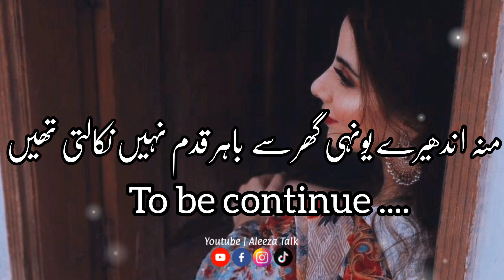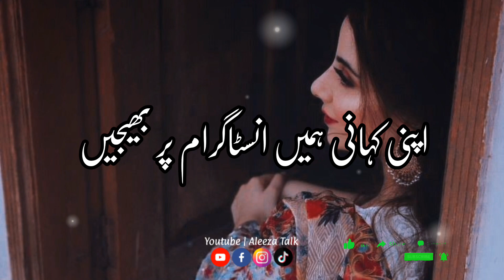Mehroo Ki Kahani Part-1 | Story No.212 | Urdu & Hindi Stories | By Aleeza Talk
Topic : Mehroo Ki Kahani
Voice By Aleeza Kanwal
Edit By : Gul Awan

Top Vedios!

aleeza talk
aleeza talk Urdu story
woh humsafar tha
sad urdu story
emotional story
emotional stories
sad love story
urdu story
urdu kahani
stories in urdu
aleeza talk
haseeb saleem story
fiza wri8s
heart broken story in hindi
heart broken story video